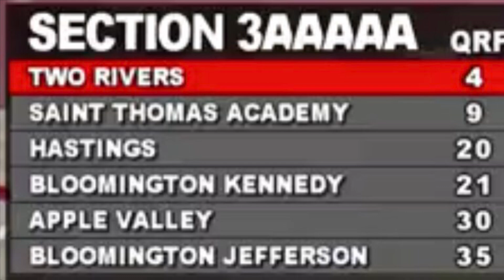#7 Two Rivers Vs Simley highlights 55-21 TR WINS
TR moves on to 8-0 & conf champs as well as number 1 seed in section playoffs Congrats WARRIORS 🔥📉🚂🏈💯